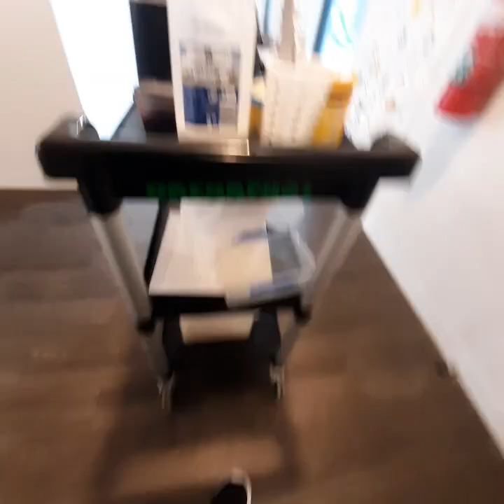PINAY WORKER SA AUSTRALIA 🇦🇺 🇵🇭